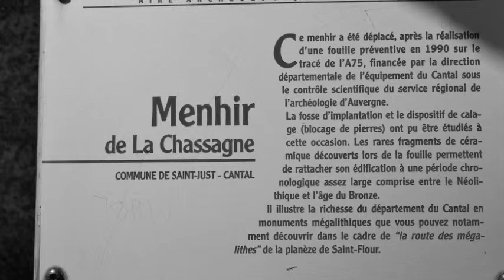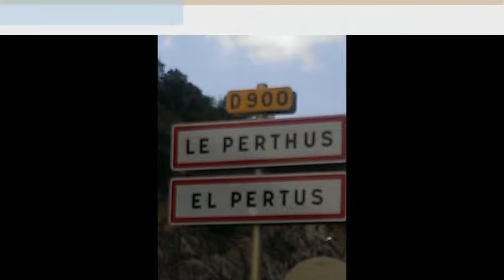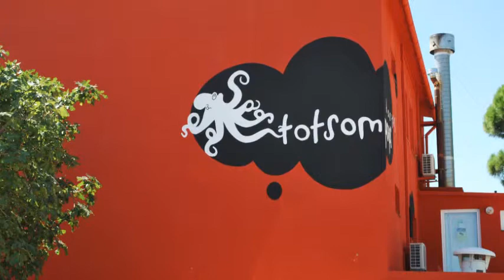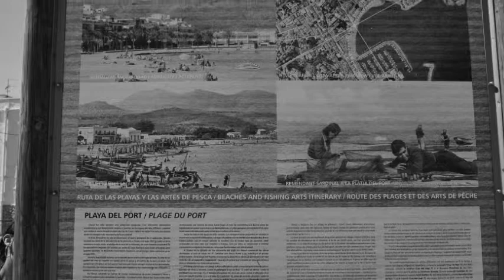Destignation Narbonne Espagne 2014